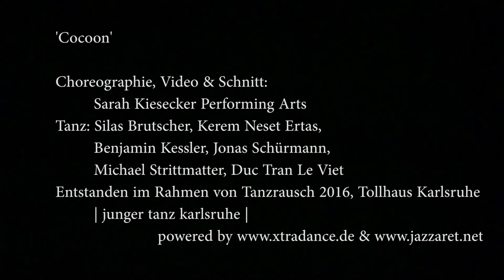'Cocoon' Choreografie Sarah Kiesecker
'Cocoon'

Die Tänzer sind gefangen in ihrem eigenen Kokon aus fiktiven Gedanken, die nur um eines kreisen: Eine wie auch immer geartete unerfüllte Liebe, das Idealbild einer Person, von der sie nicht loskommen.
Ihre Bewegungen kehren immer wieder zum diesem Ausgangspunkt zurück, schwankend zwischen Hoffnung und Hoffnungslosigkeit, blind und taub für alles andere, mag es noch so schön sein.
Werden sie versuchen, auszubrechen oder ergeben sie sich ihren unerfüllten Träumen und der daraus folgenden Einsamkeit und Lethargie?

Choreografie: Sarah Kiesecker

| junger tanz karlsruhe |